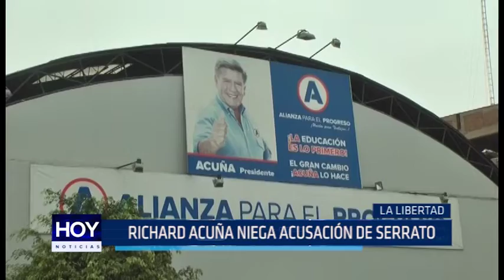Richard Acuña insta a Martín Vizcarra que aclare acusación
El congresista de APP, Richard Acuña, niega acusación de Willy Serrato.

El congresista Richard Acuña instó al presidente Martín Vizcarra, aclare su situación respecto a la acusación por sus presuntos vínculos con Odebretch.